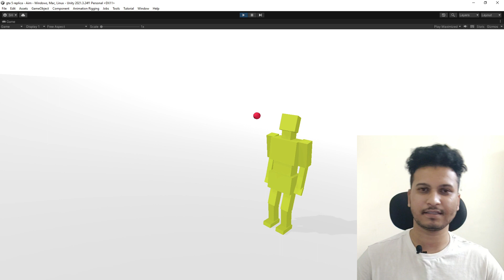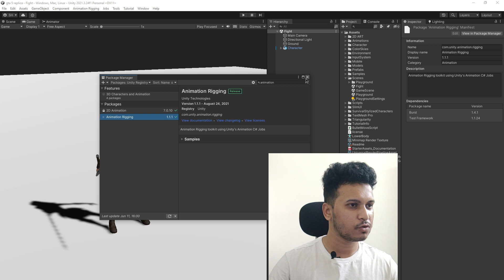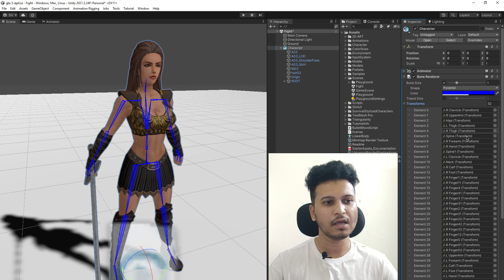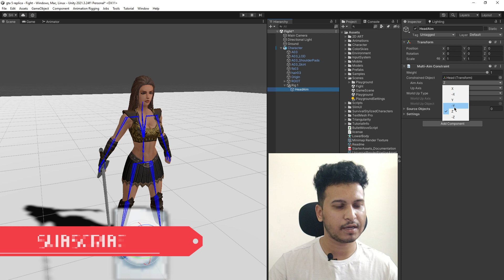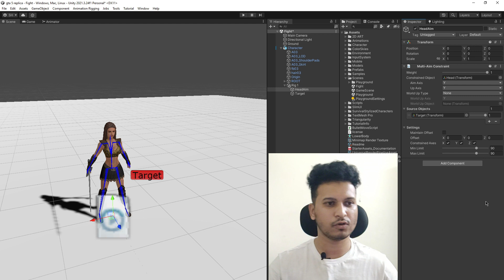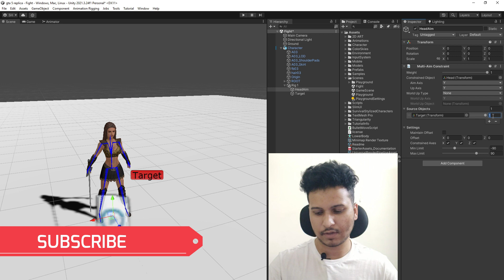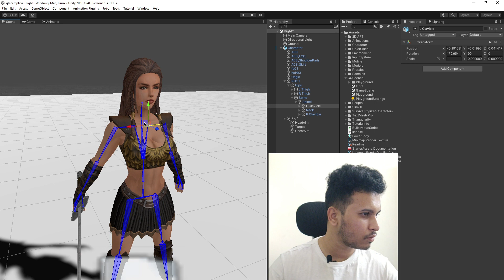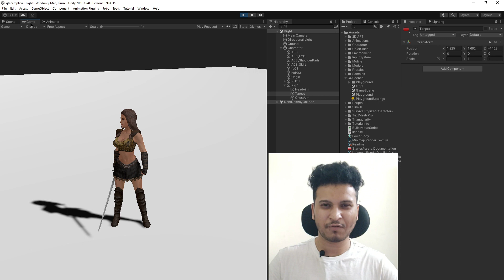Animations with Animation Rigging | Unity Tutorial | Multi-Aim Constraint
Welcome to this comprehensive Unity tutorial on Animation Rigging and the powerful Multi-Aim Constraint feature! In this tutorial, we will dive into the world of game development using Unity , where you will learn how to utilize the Animation Rigging system to create dynamic and immersive gameplay experiences.

Are you a beginner looking to make your own games in unity3d ? This tutorial is perfect for you! We will guide you through the process step-by-step, ensuring that you understand every concept and technique along the way. No prior knowledge of Unity or game development is required.

Some Topics
unity animation rigging
unity animation rigging aim
unity animation rigging weapon
animation rigging package
unity animation tutorial
unity ik
animation ik
unity animation
unity tutorial
unity game tutorial
unity 3d tutorial
unity tutorials
Multi-Aim Constraint
animation rigging unity
animation rigging blender
rigging unity 3d
rigging unity 2d
unity rigging
animation

[My Games On Playstore]